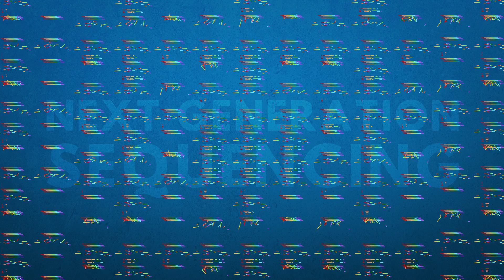Can We Bring Dinosaurs Back To Life?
The Jurassic Park series popularized the idea of bringing back extinct creatures. 25 years after the release of Steven Spielberg's Jurassic Park, the series continues with Fallen Kingdom, it's time for us to discuss, can we actually bring dinosaurs back to life?